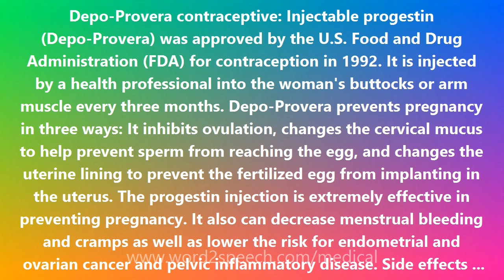Depo-Provera contraceptive - Medical Definition and Pronunciation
Title: Depo-Provera contraceptive

Depo-Provera contraceptive: Injectable progestin (Depo-Provera) was approved by the U.S. Food and Drug Administration (FDA) for contraception in 1992. It is injected by a health professional into the woman's buttocks or arm muscle every three months. Depo-Provera prevents pregnancy in three ways: It inhibits ovulation, changes the cervical mucus to help prevent sperm from reaching the egg, and changes the uterine lining to prevent the fertilized egg from implanting in the uterus. The progestin injection is extremely effective in preventing pregnancy. It also can decrease menstrual bleeding and cramps as well as lower the risk for endometrial and ovarian cancer and pelvic inflammatory disease. Side effects can include irregular or missed periods, weight gain, and breast tenderness.